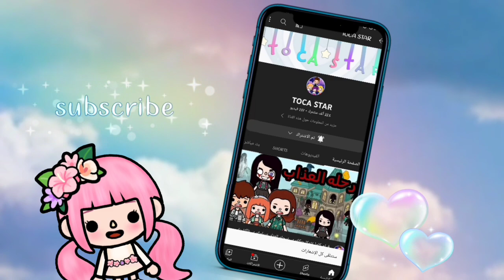اسرار تحديث محطه القطار🤯🚆/top secret 😱/لقيت تمساح😳🐊/توكا بوكا التحديث الجديد/toca boca new location